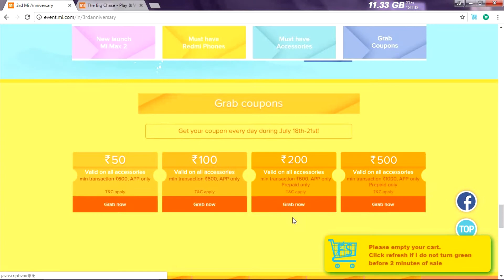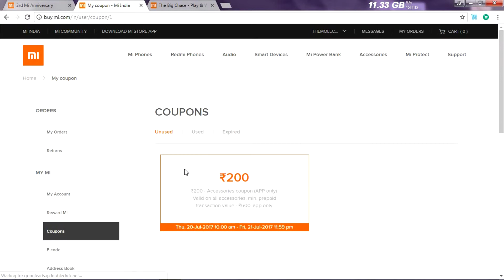MI products at rs 1 | free coupons | amazing discounts and more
On its third anniversary, MI has launched cool offers and events.